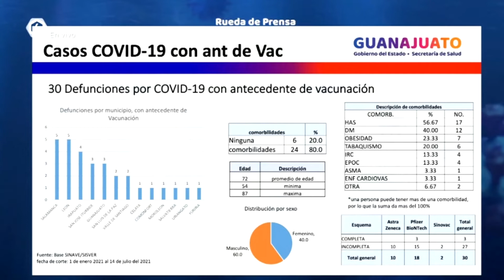REPORTE COVID BITE 2